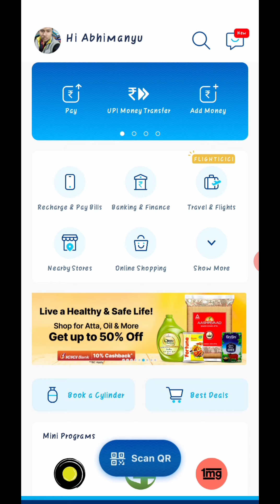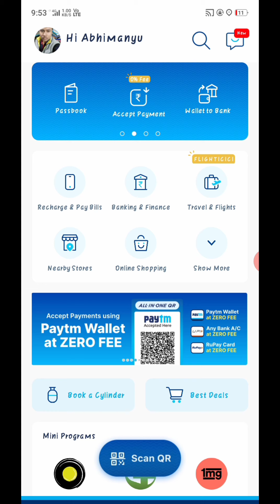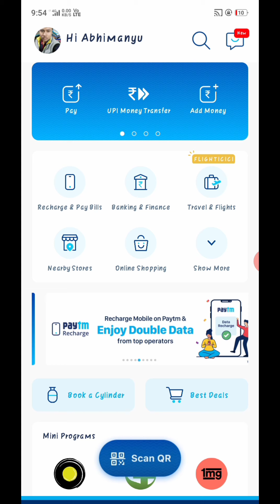How to transfer money from credit card to bank account?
In this video i have shown how to transfer money from credit card to bank account without charges in Hindi.